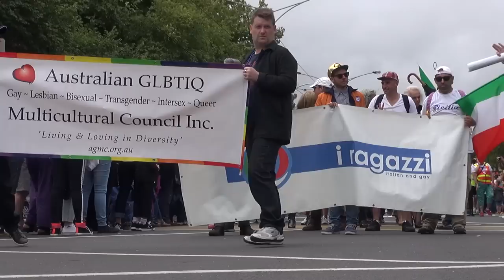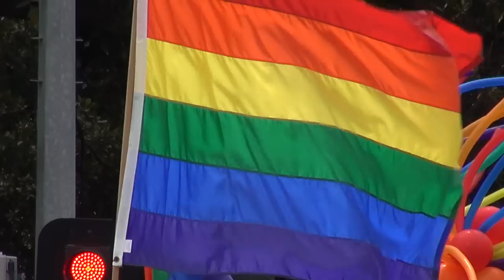Pride March Victoria 2015 - St Kilda parade - Melbourne Australia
The 20th Victoria Pride March took place in Melbourne on Feb the 1st 2015. The parade was led by Victorian Premier Daniel Andrews, flanked by cabinet ministers including the Minister for Equality Martin Foley, in support of lesbian, gay, bisexual, transgender and intersex community.

ملبورن مثلي الجنس فخر 2015
ملبورن گی پراید 2015
墨尔本同性恋骄傲2015年
墨爾本同性戀驕傲2015年
メルボルンゲイプライド2015
멜버른 게이 프라이드 2015
မဲလ်ဘုန်းမြို့ဂေးမာနသည် 2015 ခုနှစ်
Melbourne Gay pride 2015
Melbourne Homosexuell Pride 2015
Μελβούρνη Gay Pride 2015
מלבורן הגאווה 2015
मेलबोर्न गे शान 2015
Melbourne Orgulho Gay 2015
Мельбурн Гей 2015
మెల్బోర్న్ గే ప్రైడ్ 2015
เมลเบิร์นเกย์ความภาคภูมิใจ 2015
میلبورن پرائڈ 2015
מעלבערן געי פּרייד 2015
মেলবোর্ন গে প্রাইড 2015
Мелбърн Gay Pride 2015
Melbourne Gay pagmamataas 2015
મેલબોર્ન ગે પ્રાઇડ 2015
ក្រុងមែលប៊បុរសស្រឡាញ់បុរសមោទនភាពឆ្នាំ 2015
ಮೆಲ್ಬರ್ನ್ ಪ್ರೈಡ್ 2015
मेलबोर्न समलैंगिक प्राइड 2015